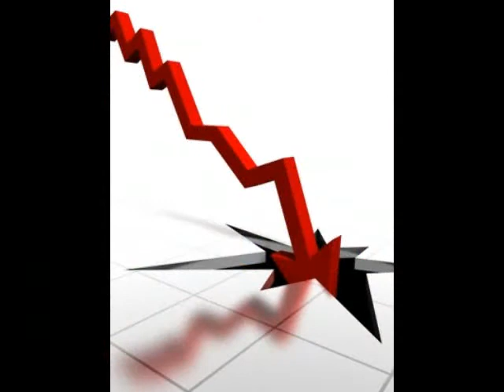Historia---Porfirio Díaz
Bueno, mis amigos y yo tuvimos un trabajo en la materia de "historia de mexico" sobre profirio diaz, y  despues de un ratito pensando, se nos ocurrio hacerlo asi :E!, nos divertimos mucho haciendolo nwn!
La chica que canta es mi amiga alma C: la que sale como indigena de cabello cortito c:
"actores":
Jashi: El tata y uno de los indigenas
Jordan: el militar ayudante y uno de los que sale corriendo al principio xD
Roberto (guardianlt): EL bato del "staff" , uno de los indigenas , el anciano porfirista y "creelman"
Fernanda: Adelita xD
Alicia (yo): El nieto , EL militar jefe y el ayudante de creelman xD

VIDEO EDITADO CON SUBTITULOS Y ESO POR JORDAN ABX
Y CANCION POR ALMA MORALES(y creo que Roberto xD)